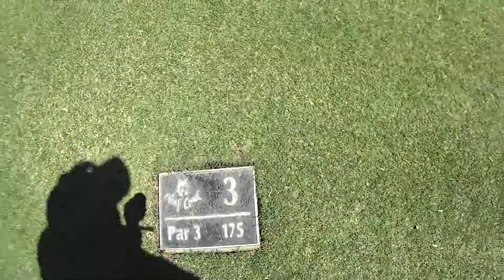Wolf Creek GC hole 3